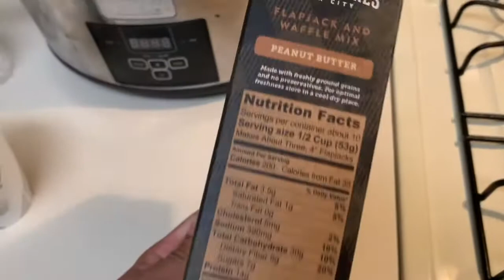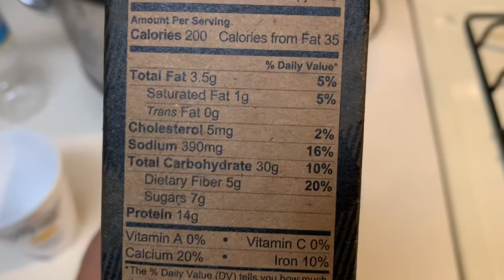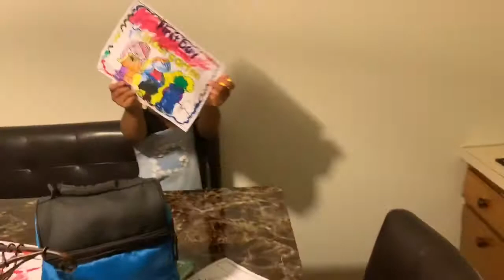After school goof gang | JoJo Siwa concert Grand Rapids, MI.